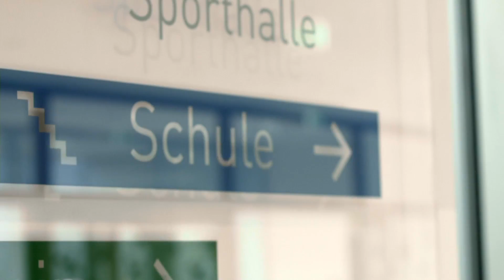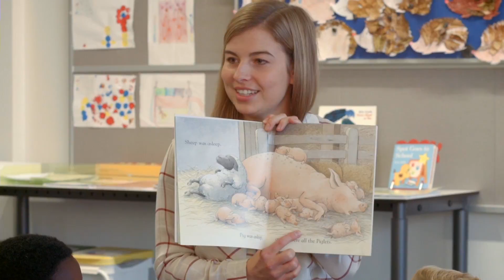Pilotprojekt Bilinguale Klasse - Westparkschule